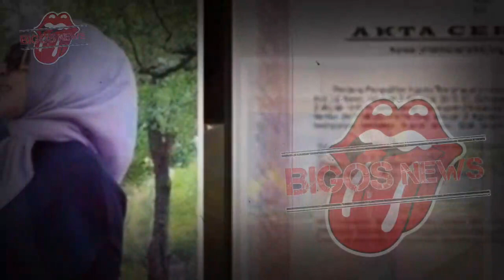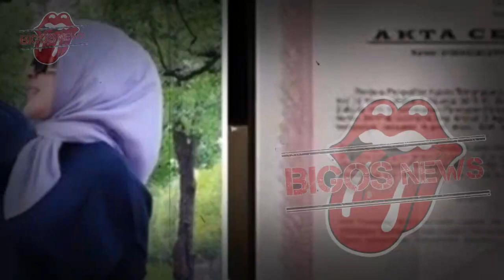SYAHRINI MENGAKU~PERNAH TIDUR DG PRIA,REINO BARACK MERADANG~GOSIP ARTIS HARI INI